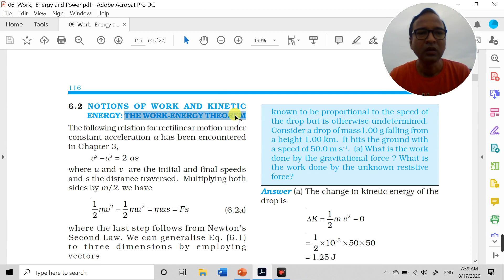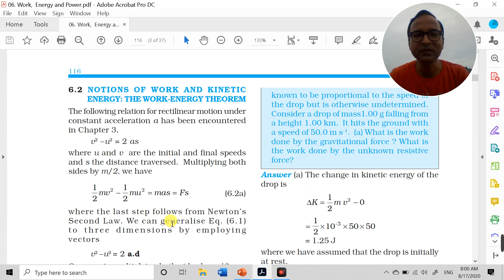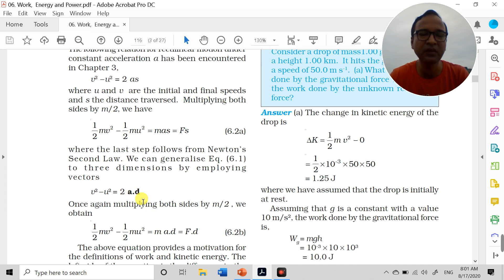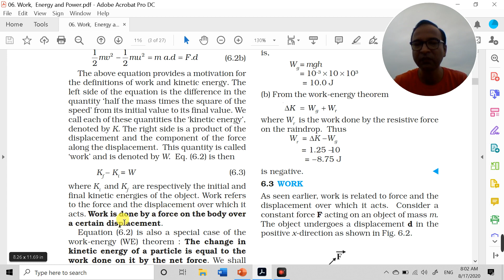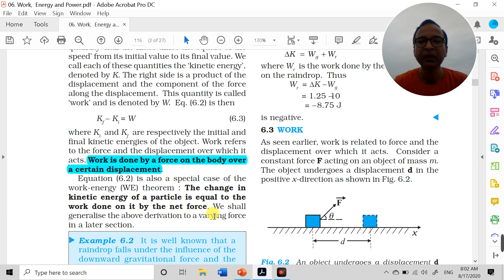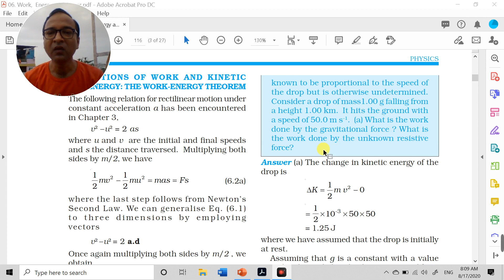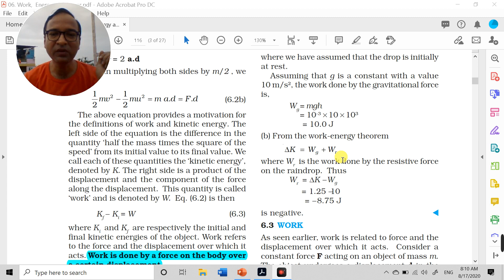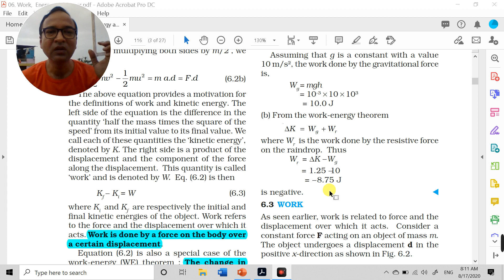Work -Energy Theorem [ Ch-6 , Lec -2 ]